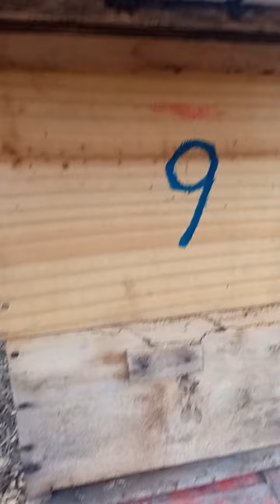Mais transferência abelhas .